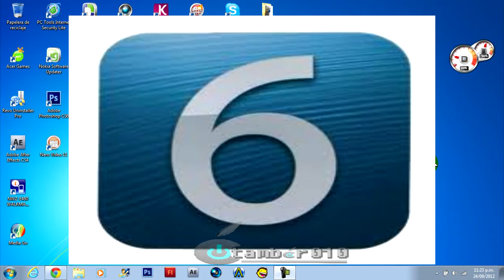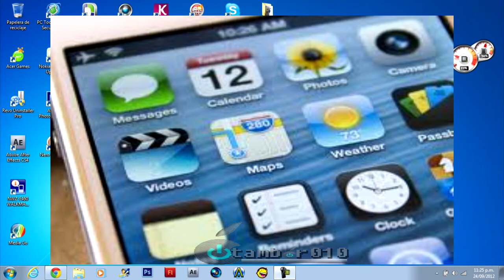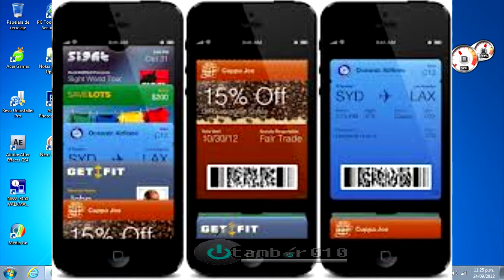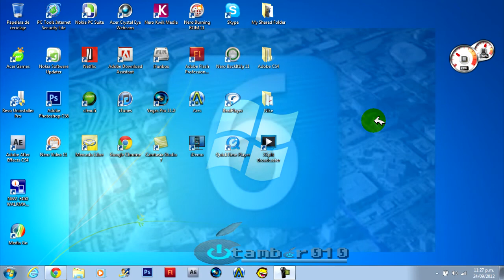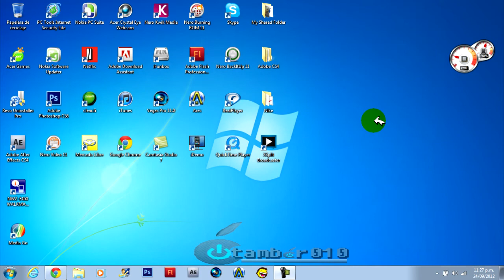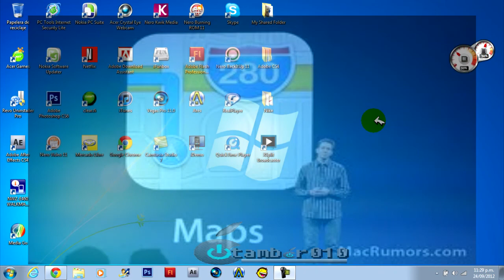ventajas y desventajas de actualizar a ios 6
leer

en este bonito video veremos las ventajas y desventajas de actualizar a ios 6 de apple si enverdad nos conviene o no actualizar y el porque si o no :D

"RECUERDA QUE SI LE DAS LIKE,COMPARTIR Y SUSCRIBIR NOS AYUDARAS UN BUENO POR NO DECIR UN CHINGO :) AYUDANOS A CRECER EN YOUTUBE PARA PODER HACER MEJORES COSAS CON UNA CALIDAD MEJOR Y ASI TAMBIEN USTEDES SERAN RECOMPENSADOS CON GIVEAWAYS O SORTEOS QUE HAREMOS EN UN FUTURO"